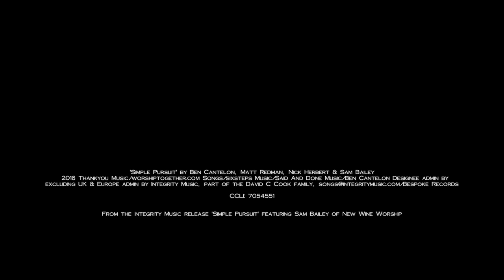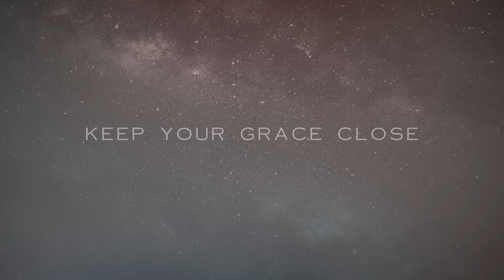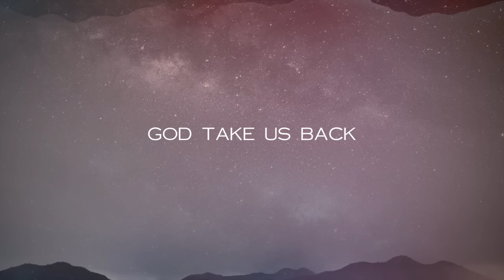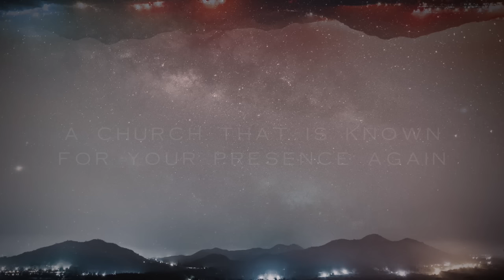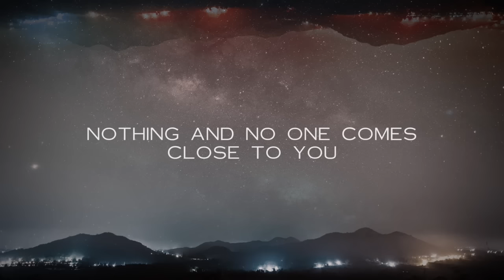New Wine Worship - Simple Pursuit (Lyric Video) ft Sam Bailey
Connect with the New Wine Worship Team